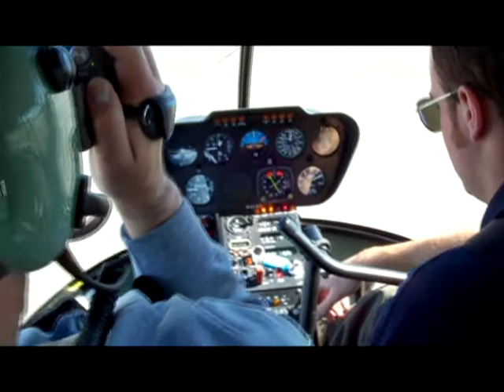Getting ready to fly at Van Nuys Airport - PapaBazzi Report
BLRock 088
BLRock Pictures - At Van Nuys Airport getting ready to take-off, one more time going to fly over Britney Spears home in Studio City, going to fly with R44.